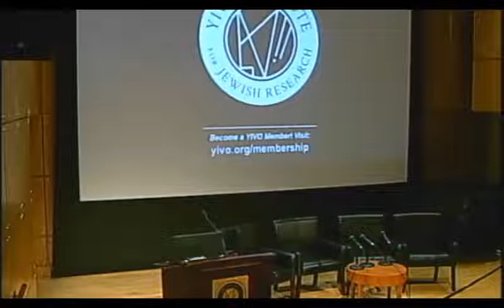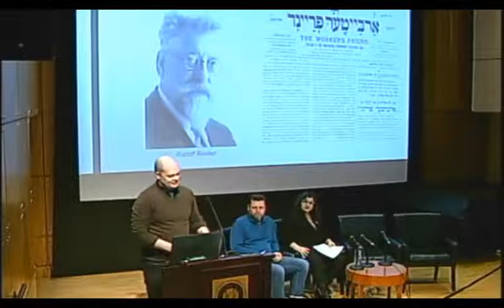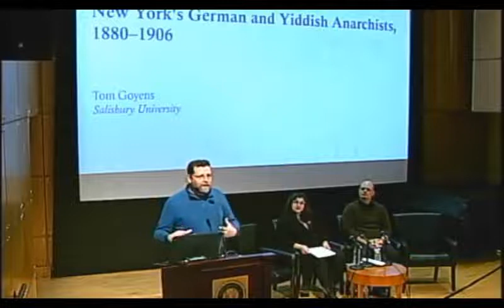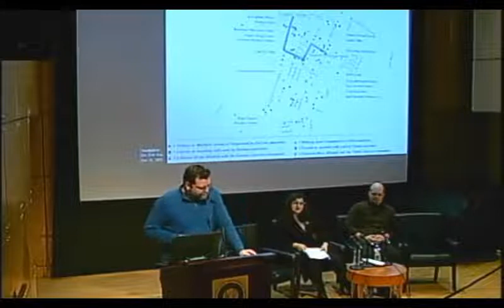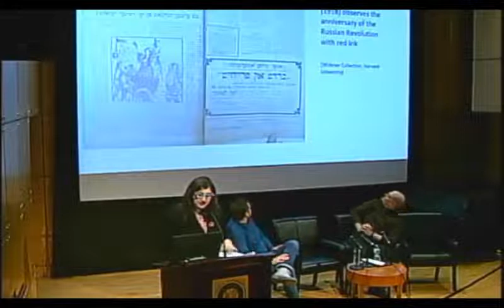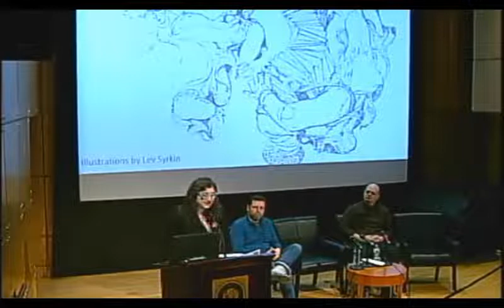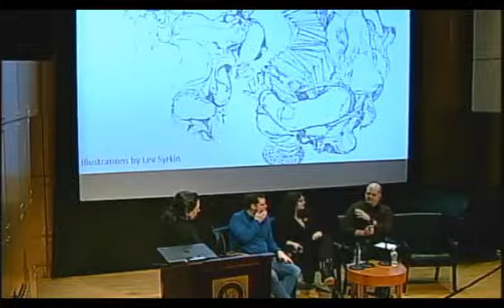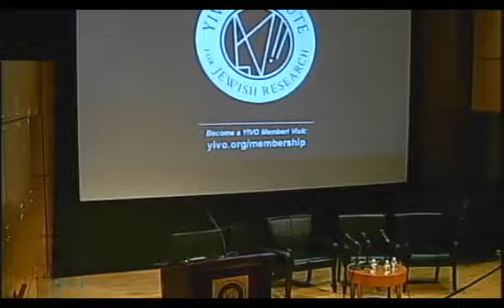Yiddish Anarchism: New Scholarship on a Forgotten Tradition Part 1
Conference on Yiddish Anarchism, hosted by  YIVO Institute for Jewish Research in New York.